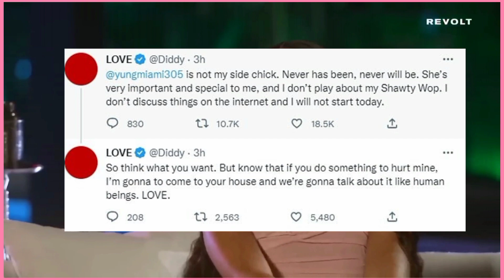Yung Miami Responds to DJ Akademiks Telling Diddy to Check Her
The ill feelings between DJ Akademiks and Yung Miami have flared up again after the popular blogger went on a rant about the City Girls rapper being devoid of talent and urging Diddy to check her.

On Tuesday (May 30), video of DJ Akademiks going off on Yung Miami began circulating. In the clip, Ak disses Miami by calling her talentless.

"Yung Miami is, to me, a clown. She's a one-trick pony," DJ Akademiks opined on his Twitch stream, in the video below. "She is not talented [enough] to do anything else. The only active talent is to be like, 'Yo, I'm pimping these dudes out.' While you come out in interviews and you were crying. You talked to Diddy to DM me. 'Yo, please, he's calling me a side chick.'"

"Diddy, the only reason I'm going back in on her, I heard her on some show, she called me a very naughty word," Ak added. "Diddy...respect to you but check your girl."

Yung Miami responded to being called out in the comment section of an Instagram blog, simply commenting "Batty Boy," which is a Jamaican slang for homosexual.

DJ Akademiks first started beef with Yung Miami when the blogger called her Diddy's side piece after the Bad Boy Entertainment founder revealed he'd fathered a child with another woman while he was dating the rapper last December.

The back-and-forth caused Diddy to step in and set the record straight on his relationship with Caresha.

"[Yung Miami] is not my side chick," Diddy tweeted. "Never has been, never will be. She's very important and special to me, and I don't play about my Shawty Wop. I don't discuss things on the internet and I will not start today."